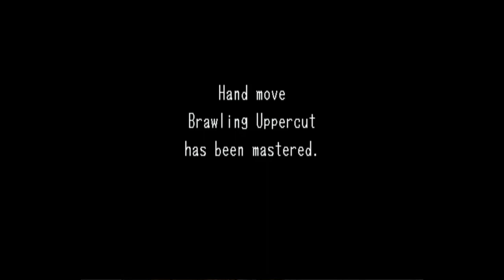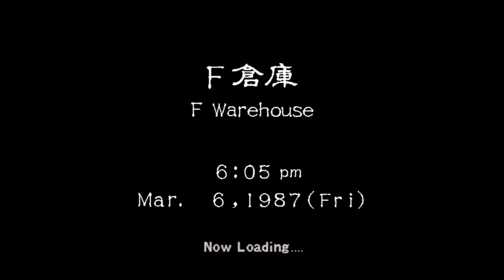Bumbling Through Shenmue II p.18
Ryo vs. Capitalism